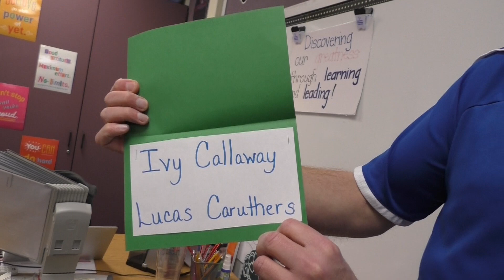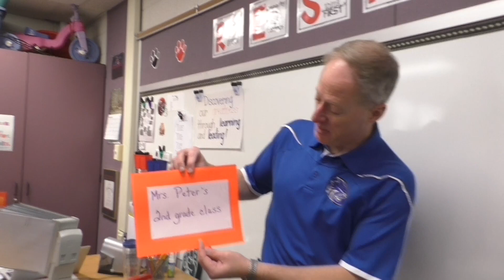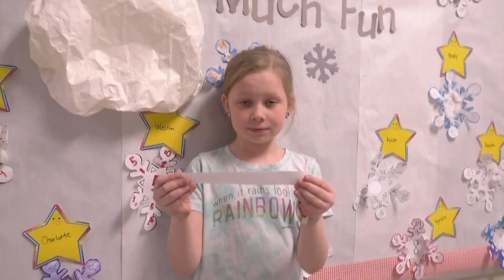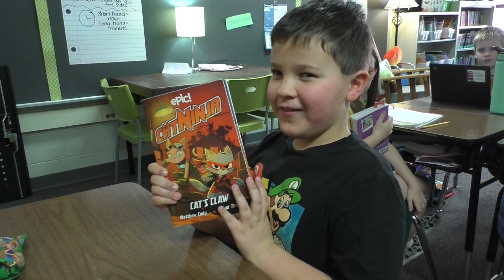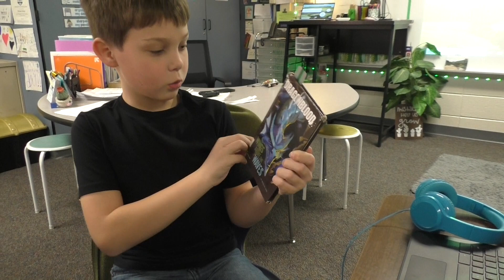HES February Assembly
Congratulations to our award winners!